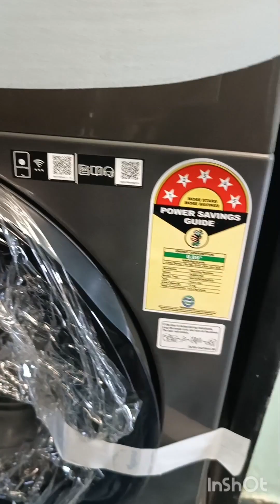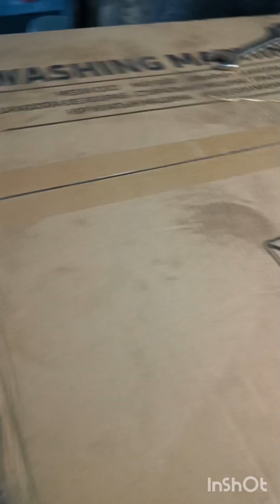middle-class family তে এগুলো স্বপ্নের মত।। আজ আরো একটা স্বপ্ন পূরণ